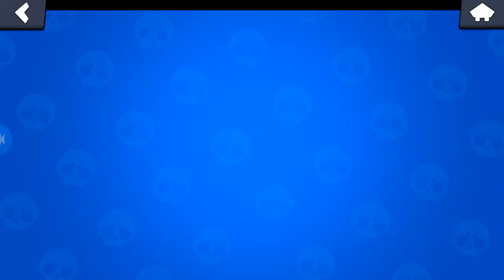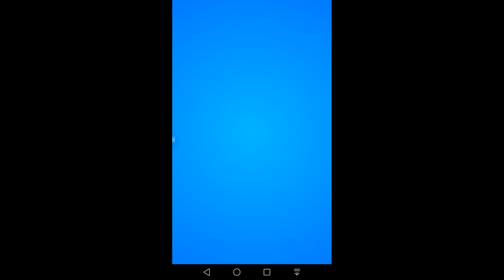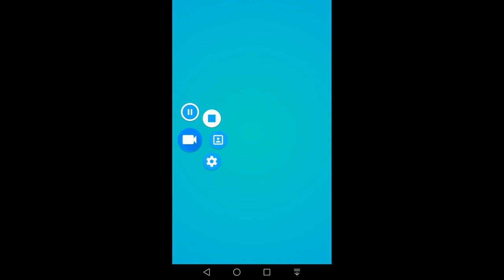top 5 xaxer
top 1-off the road 250mb
top 2- brawl stars 150mb
top 3-Minecraft 120mb
top 4-fall guys 100mb
top 5-Boo 1mb